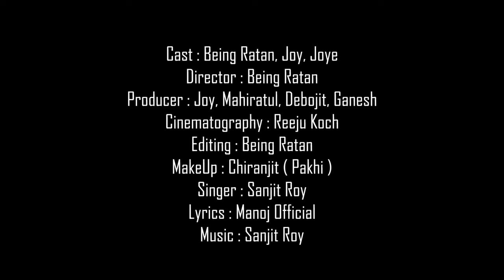Moner Manshi|| New Koch Rajbongshi Official Music Video 2023 || Joy Rajbongshi,Being Ratan & Joye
Moner Manshi | মনেৰ মানষি || New Koch Rajbongshi Official Music Video 2023 || JOY,Being Ratan& Joye || The rajbongshi Tune

rajbanshi sad song

rajbanshi sad song new

The Rajbongshi Tune
 Presents

Cast: Joy Rajbongshi, Bing Ratan & Joye

Director: Being Ratan

Cinematography: Reeju Koch

Editing: Being Ratan

MakeUp: Chiranjit (Pakhi )

Producer: Joy, Ganash, Debojit, Mahiratul

Singer: Sanjit Roy   ( 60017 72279 )

Lyrics: Manoj Official

Flute. : Anjan Roy

rajbongshi Rajbongshi video
Rajboongshi Sad song
Rajbongshi video
newvideo vaire